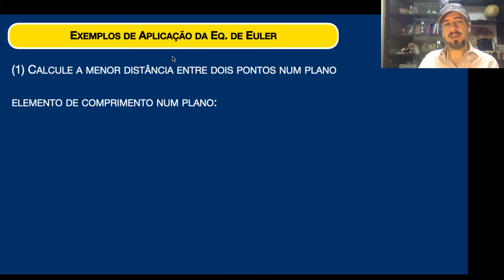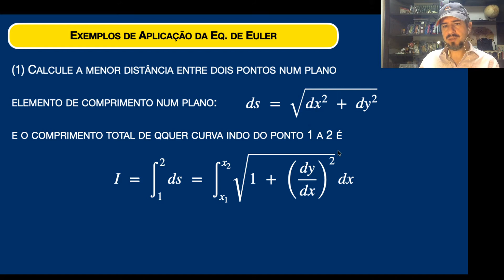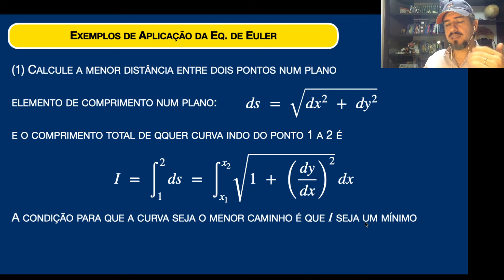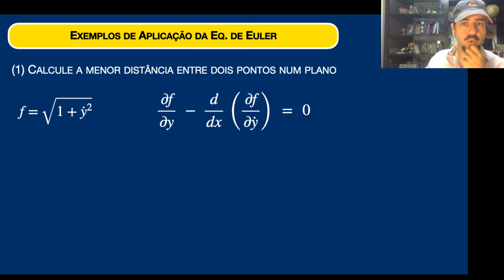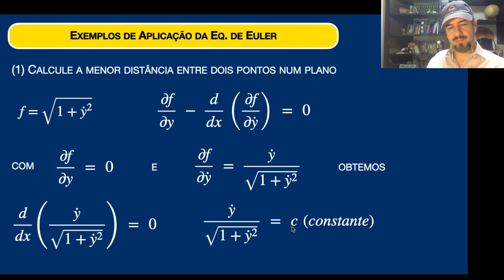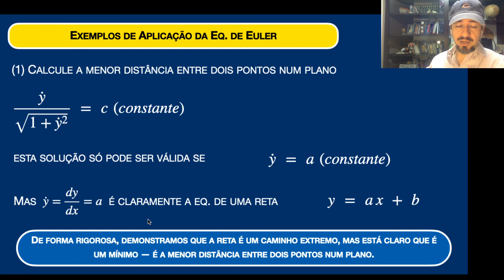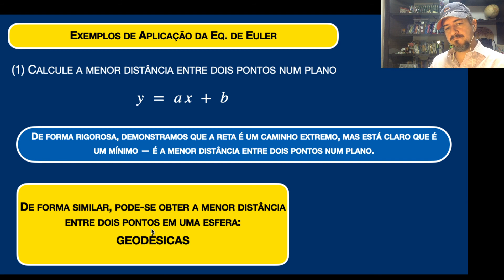Menor Distância entre Dois Pontos num Plano (usando a Equação de Euler-Lagrange)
Mecânica Analítica (Nivaldo Lemos)
Analytical Mechanics (Nivaldo Lemos)
Classical Mechanics (Goldstein)

Nesse video calculamos a menor distância entre dois pontos num plano, usando a Equação de Euler-Lagrange). O procedimento pode ser generalizado para encontrar a menor distância entre dois pontos numa superfície, que é denominado geodésica, tal como a superfície de uma esfera.